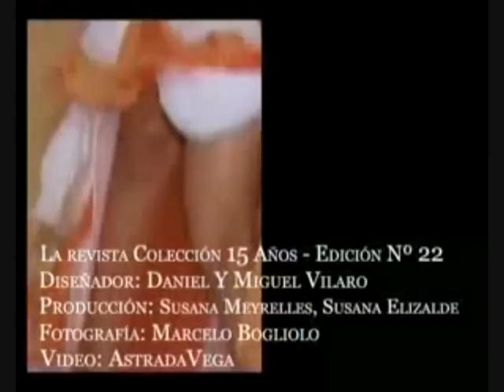thelma fardin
thelma ines fardin caraggiano stupenda